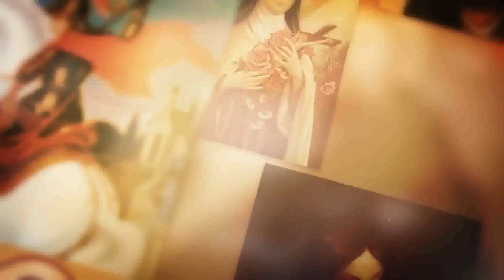SANTO DO DIA - 06 DE DEZEMBRO: SÃO NICOLAU